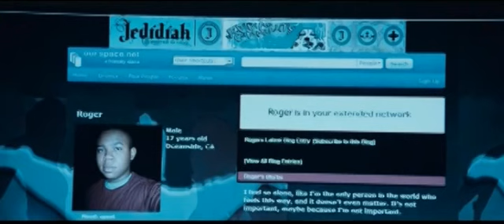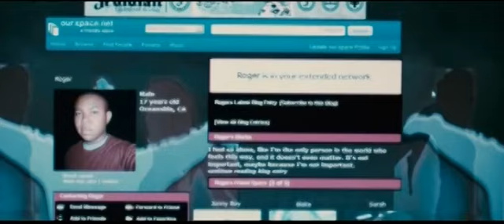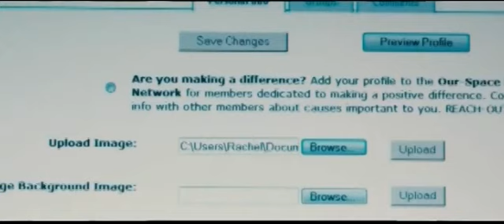The Rez Band - Shadows